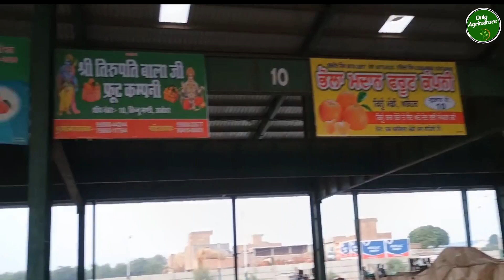Kinnow Mandi Rates Update किन्नू मंडी भाव अपडेट ਕਿੰਨੂ ਮੰਡੀ ਭਾਅ ਅਪਡੇਟ 14-10-2024